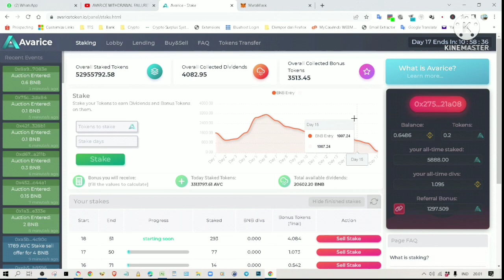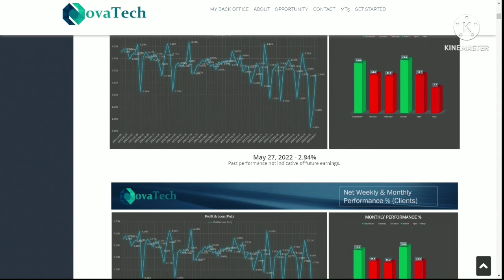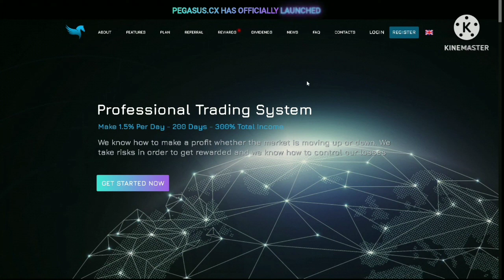The Crypto Projects That Are Still Making Me Money During The Bear Market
I am sharing with you the crypto projects that are making me money consistently during this bear market.

Avarice: The New Staking Platform that will Change Defi. Newly Launched. Get In Early. It will give you an extra 1% token and it will also give me commission.

NovaTech Auto Forex & Crypto Trading Platform - 2-5 % Weekly Profit
This is probably the lowest risk investment compare to those above. The company
has been around since 2019. Insert my referral id: 312275 into the "Referred by id" column.

Pegagus - High Yield Pool Which Pay You 1.5% Daily

Cairo Finance - This One Is Fairly New (Not in The Video). Potential 100 X Project. Check its video here:

This is the link to Cairo Finance.